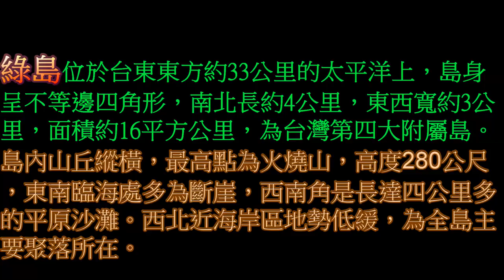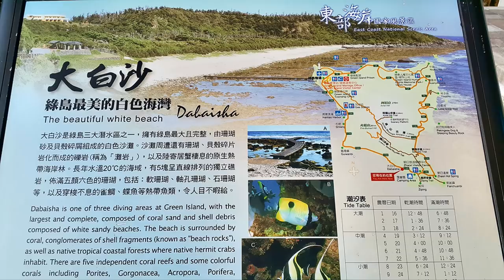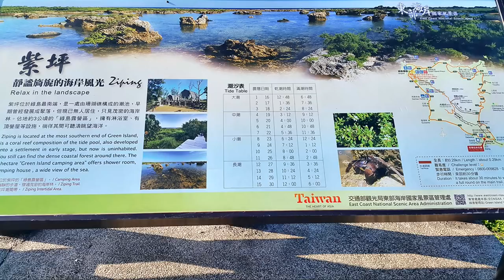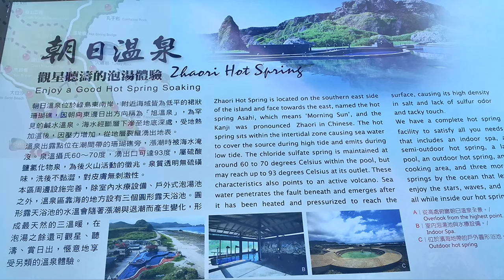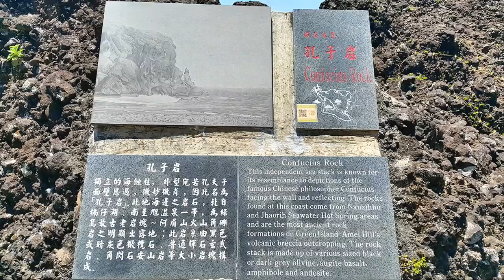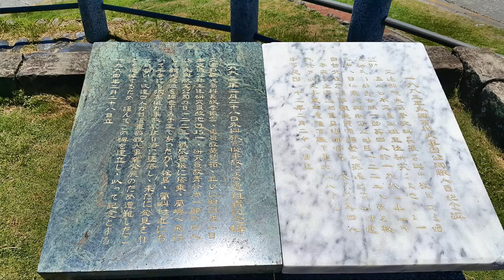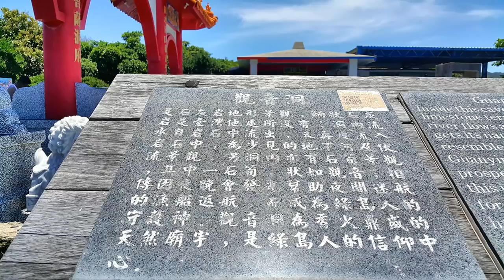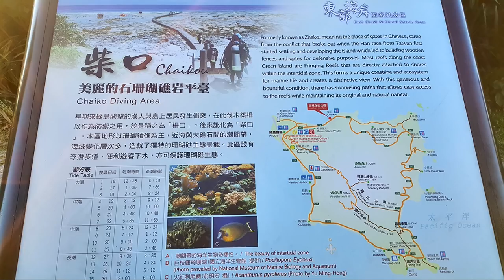綠島之旅 Day2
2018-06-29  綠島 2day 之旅